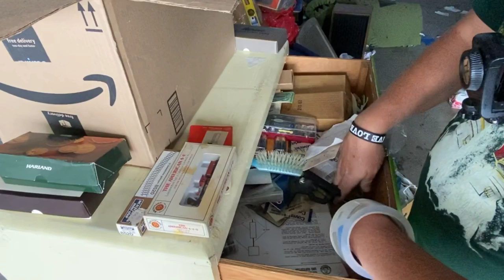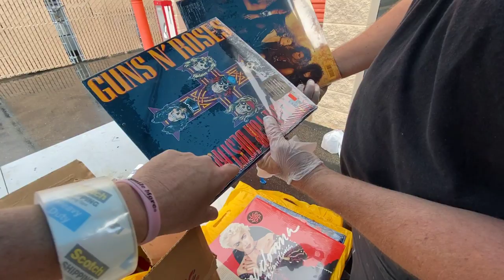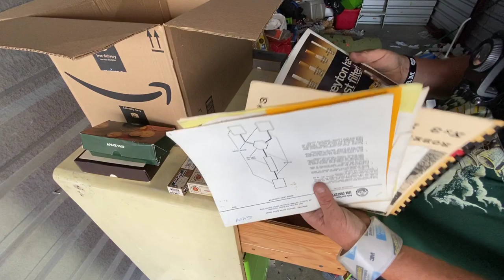HUGE JACKPOTS in $34,500.00 STORAGE UNIT ~ i bought an abandoned storage locker and found money